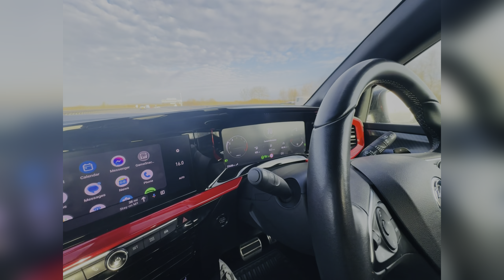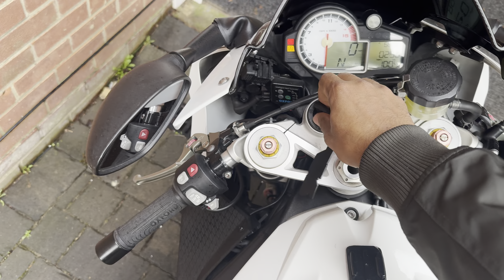Alhamdullillah Finally Got the dream Motorcycle BMW S1000 RR -Feeling very Blessed!